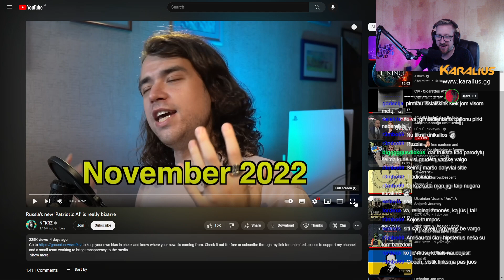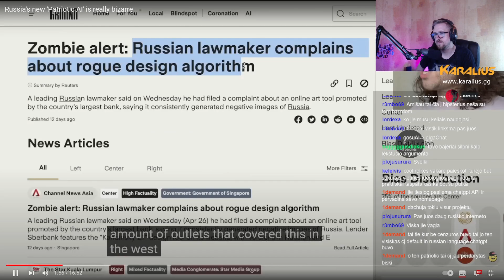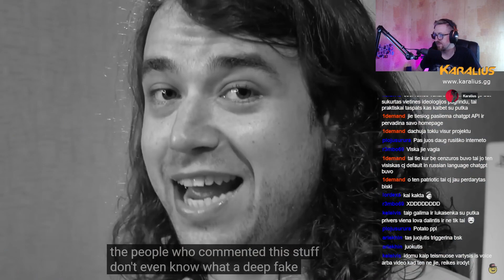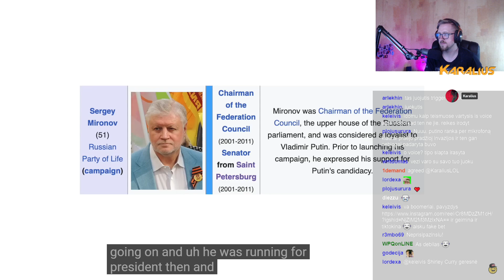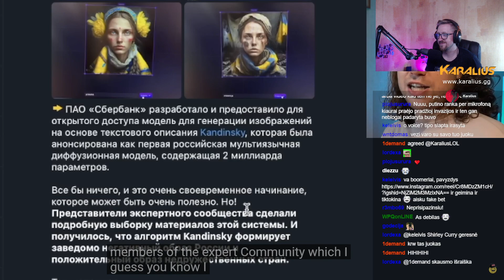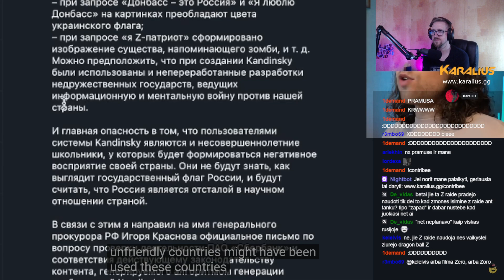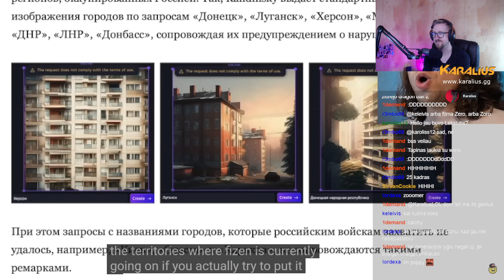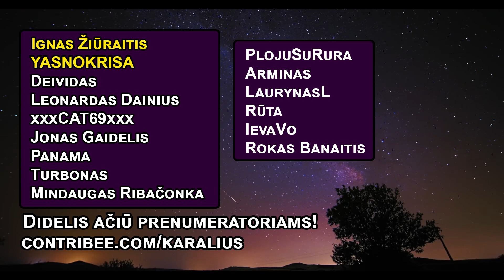Rusiškas Patriotiškas ChatGPT - NFKRZ | Karalius reaguoja